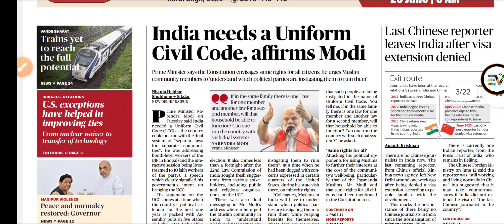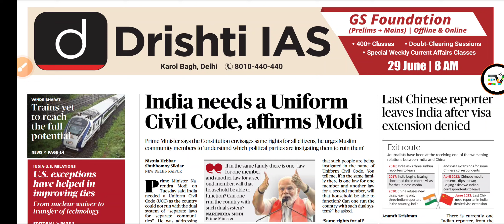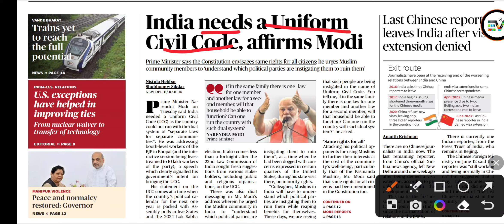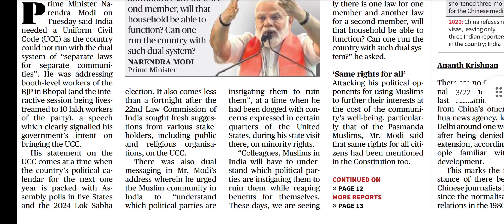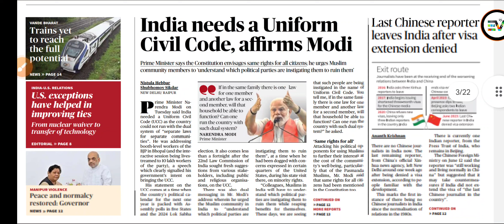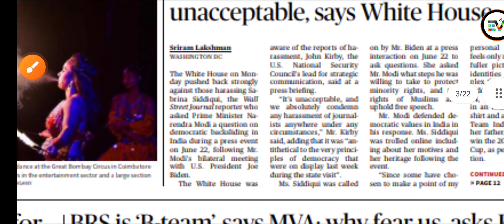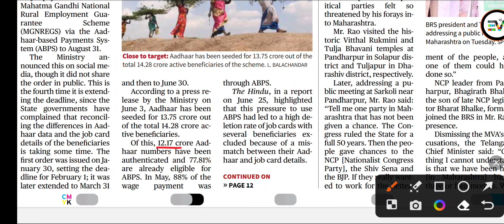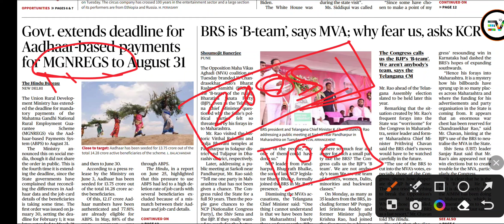THE HINDU Editorials Analysis 28 June,23 PART-1 For UPSC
The Hindu Editorial's Analysis of 28 June 2023

Part-1

Join Whatsapp Group For Newspaper📑
Link 🔗 Given Below ⬇